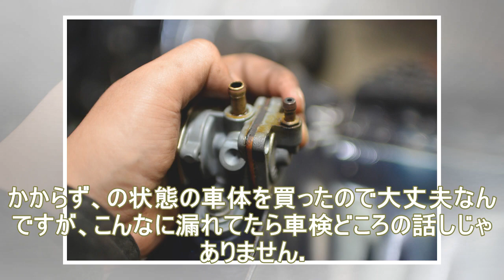【5万円バイクを直して乗る】見れば分かる、長期放置バイクのエンジンがかからない原因はコイツだった…